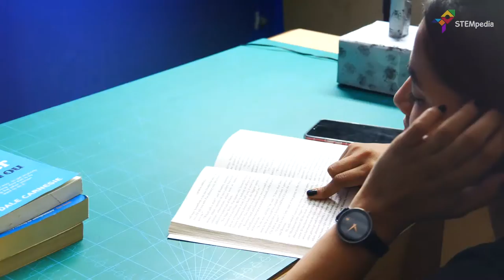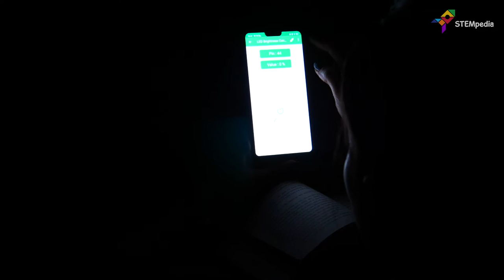DIY Smartphone Controlled LED Lamp | DIY Projects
Learn how to make an LED Lamp from Scratch using power LED, evive- an Arduino embedded prototyping platform, HC-05 Bluetooth module to control the brightness or the state of Lamp using Smartphone over Bluetooth via Dabble, and some DIY-ing skills.

Time to ditch the regular lamps and light up the LED lamp. Decorate your home, study table, and workstation with this LED lamp. Now you can control the brightness of the LED lamp or even ON/OFF the lamp even when you are far from the lamp.

Title: Keep On Going
Artist: Joakim Karud
Genre: Dance & Electronic
Mood: Bright